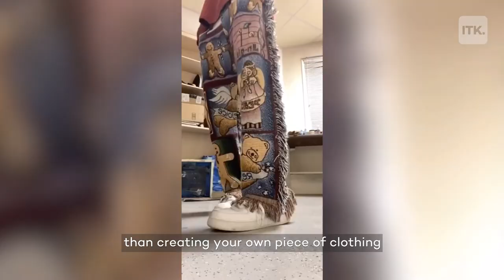How to upcycle jeans into a denim tote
Follow Wandy the Maker's simple tutorial for transforming old jeans into a denim tote that's giving us pure '00s nostalgia . Shop the items you need to create this at home below:

Our team is dedicated to finding and telling you more about the products and deals we love. Pricing and availability are subject to change.